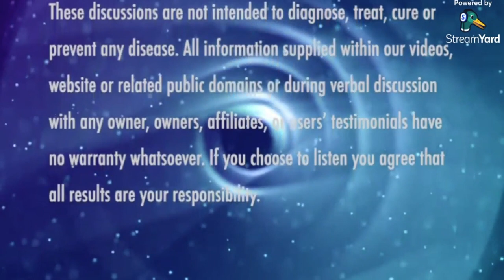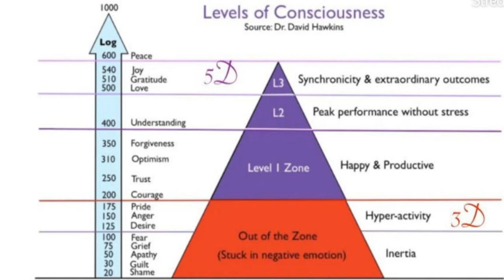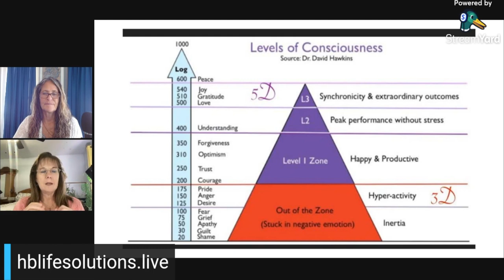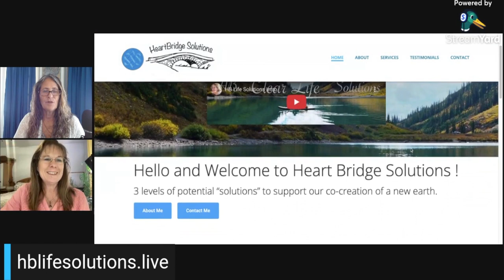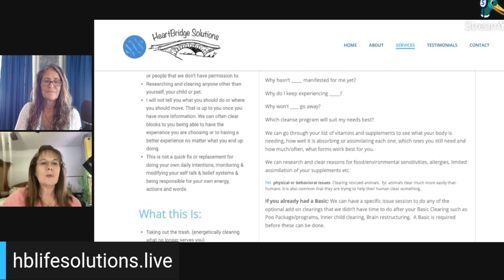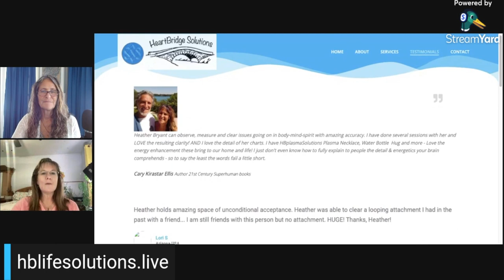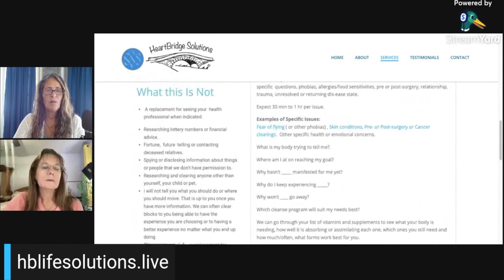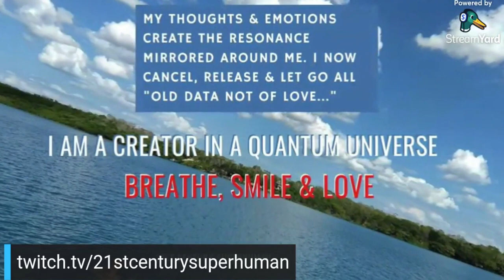Get Rid Of Anxiety Energetic Clearing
Heather Bryant tells of her advanced quantum energetic clearing techniques to help get rid of long standing emotional patterns, baggage, anxiety, and clear them forever!
Contact Heather at her website for a copy of "Release Techniques & Affirmations" and a free 15 minute session